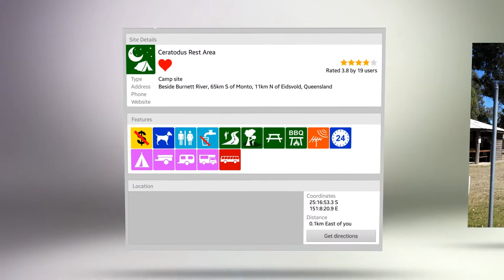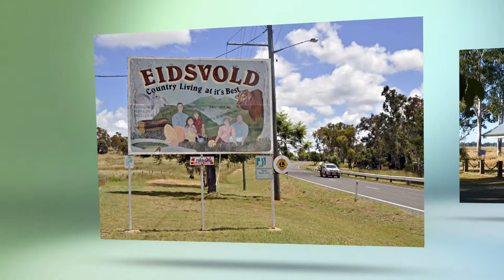Ceratodus, Eidsvold Qld